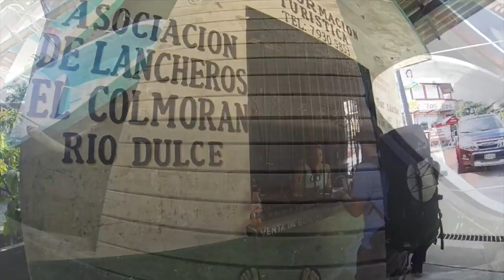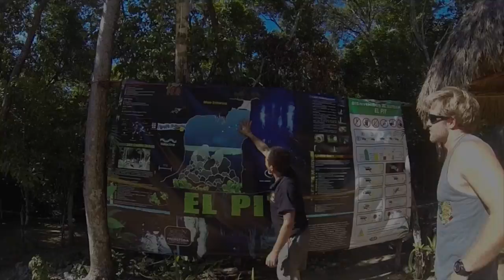Tim & Charlie's Central American Adventure 2015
We quit our jobs and sold all of our stuff to backpack from Panama all the way up to Mexico. An amazing journey shared with an incredible guy.